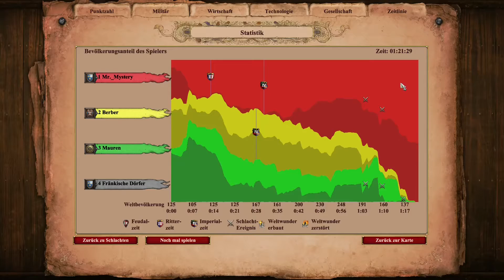Historische Schlachten Tours (Part 5) | Age of Empires 2 Definitive Edition (German)